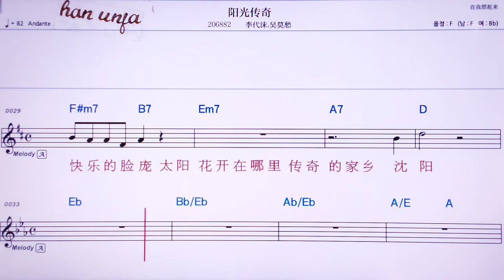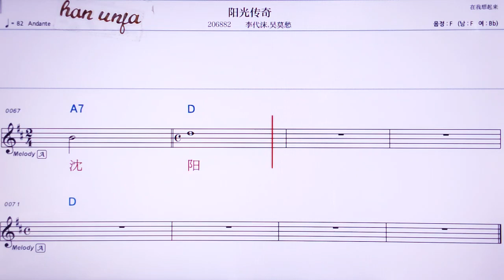💖양꾸앙추안치/리따이워 우워처우 👍MR,노래방, 가라오케, 악보, 코드, 가사 ,Karaoke,반주